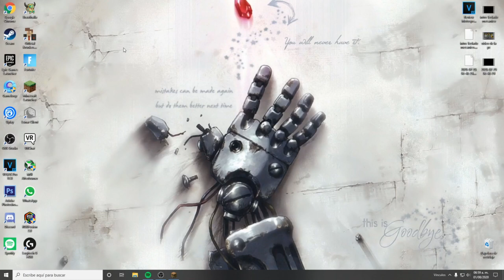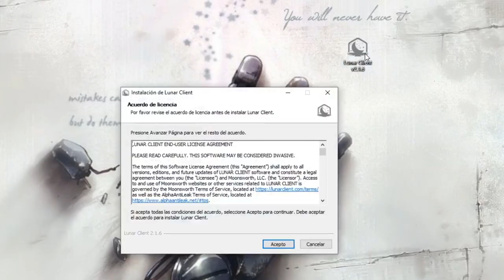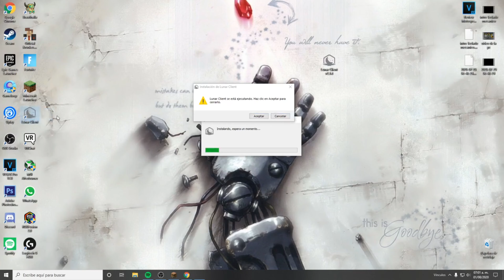👉 Como DESCARGAR LUNAR CLIENT para NO PREMIUM 🚀💥 [2022] ✅✅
🚀   H A Z M E  M U Y   F E L I Z   🚀

💰  B E N E F I C I O S  💰

🎥1. Moderador en el canal

🤩2. Rango único en mi server de discord.

🎧3. Unirte a llamada cuando estoy en directo.

🎤4. Cumplo un RETO QUE ME DIGAS  xD.

🟪INGORAR TAGS🟪

descargar lunar client con todos los cosmeticos no premium,
descargar lunar client con todos los cosmeticos 2021,
como descargar y configurar lunar client,
descargar lunar client con todos los cosmeticos ( 1.7 & 1.8 ),
como descargar lunar client no premium para launcher fenix,